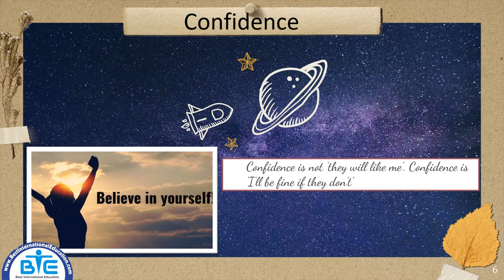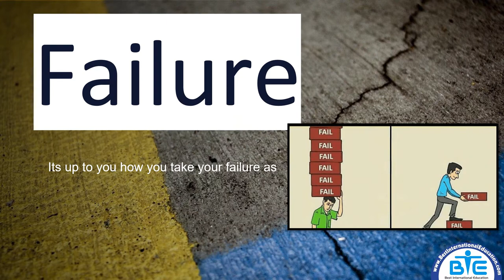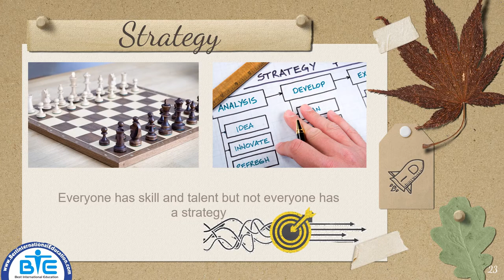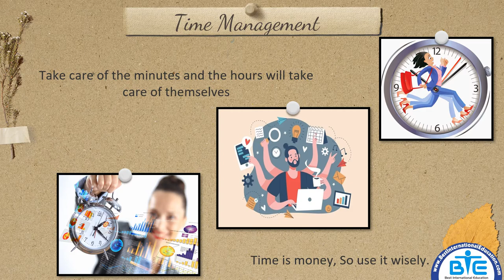Best Motivational Quotes by Shruti Priya